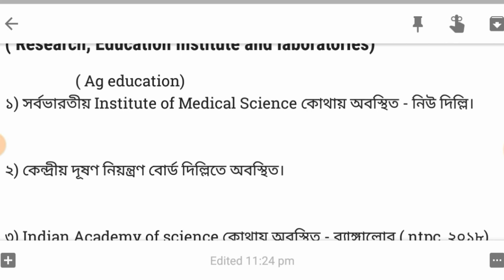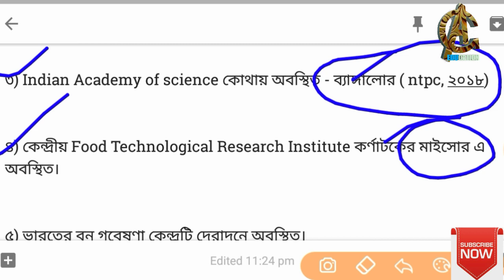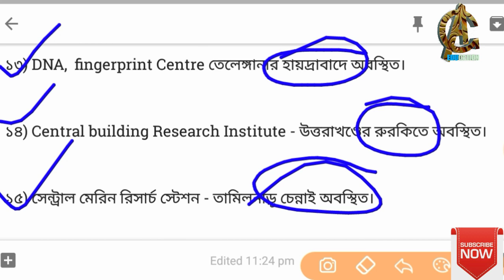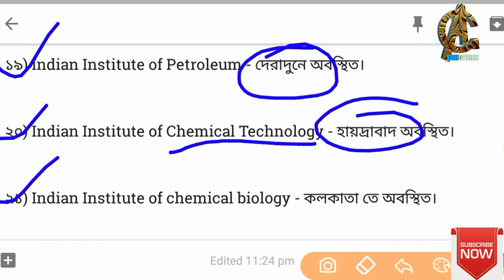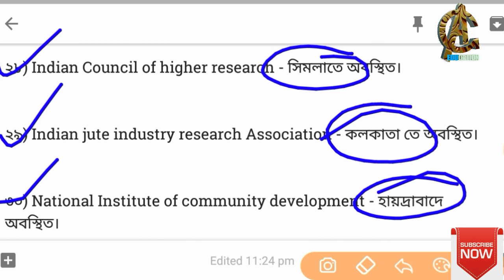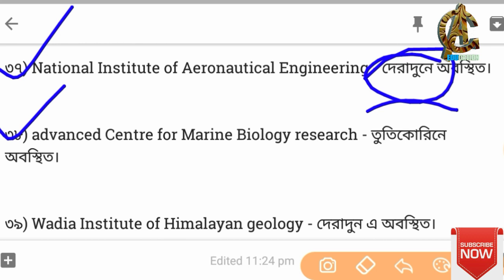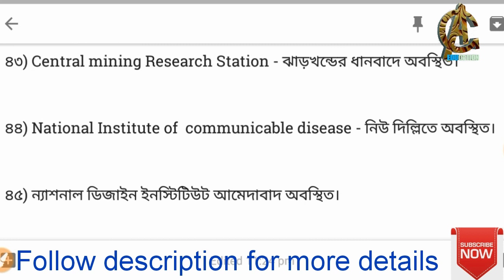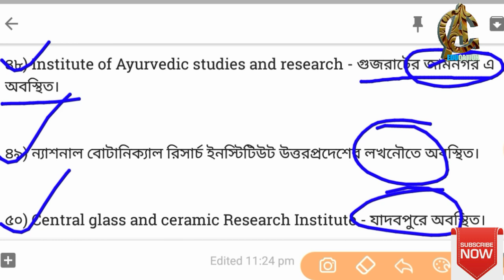National research, education institute & laboratories important gk for 2020 exam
National research, education institute & laboratories important gk for 2020 exam , rrb , rrb group d, rrb ntpc, Clark, wbcs exam.

In this video I have discussed on national research, education institute and laboratories which are important gk for rrb exam, rrb ntpc, rrb group d, Clark, wbcs exam.